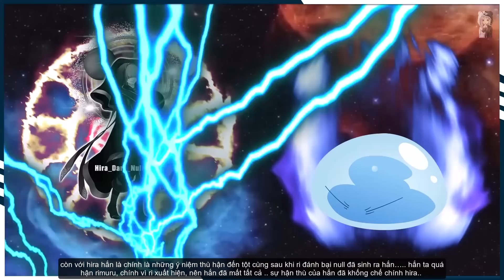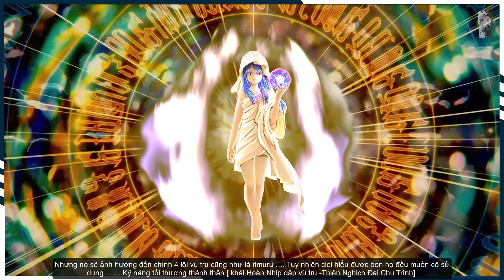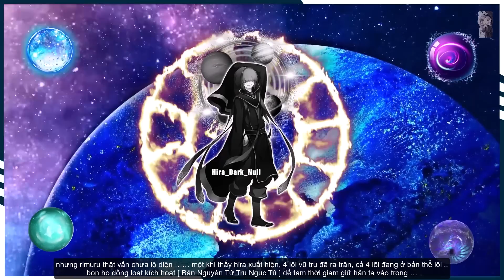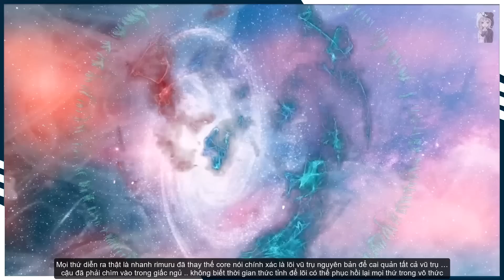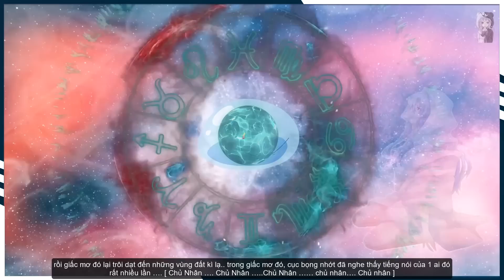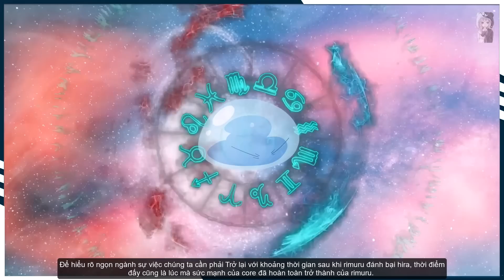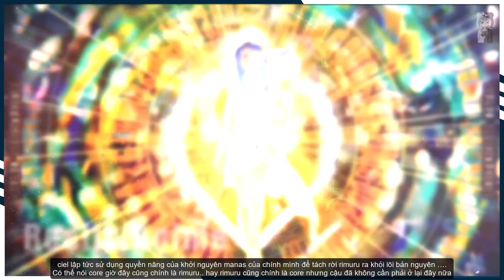Vũ Trụ Thần Vương Rimuru Tempest Nghênh Chiến - Tạm Biệt Rimuru-sama [THE END - P2]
CHINH PHỤC KHOẢNG KHÔNG VŨ TRỤ [PHẦN 2 - PHẦN CUỐI] THE END.
[ART ĐẠI CHIẾN PHẦN TỐI CỦA NULL - CUỘC SỐNG CỦA THẾ GIỚI CŨ CỦA RIMURU VÀ CÁC THUỘC HẠ ].
Tác Giả: Hira Phan. Bộ Truyện Đã Được Xin Ý Kiến Của Tác Giả !
[ĐÂY KHÔNG PHẢI LÀ TRUYỆN DO TÁC GIẢ FUSE VIẾT VÀ NÓ CŨNG KHÔNG LIÊN QUAN ĐẾN MẠCH TRUYỆN CHÍNH CỦA LIGHT NOVEL HAY ANIME ]
❗Đây Chỉ Là 1 Bộ Ngoại Truyện Bên Lề Do "Fanfic", nội dung trong video Từ Sức Mạnh Của Rimuru Sức Mạnh Của Thuộc Hạ Của Tempest ... Cho Đến Cốt Truyện sẽ không liên quan đến mạch truyện chính của Bộ Anime.
Kịch Bản + Edit: Really Anime ( Xuân Bắc)
Voice: Hoàng Tuấn
- Nội Dung trong Video Không Thuộc Quyền Sở Hữu Của : Really Anime
© Bản quyền thuộc về Really Anime
© Copyright by Really Anime  ❗ Do not Reup